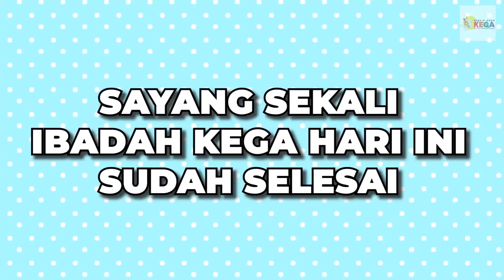Ibadah Kega Kelas Besar 10 Januari 2021